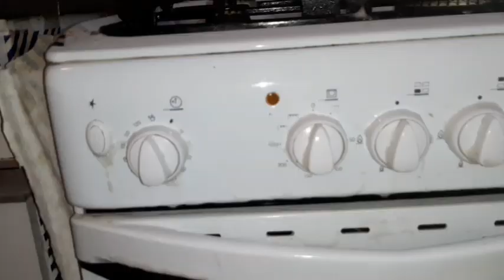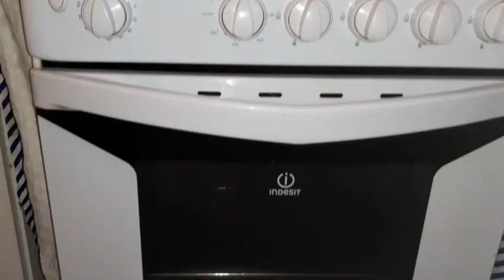Chula clean koratai bifol hoye geche rater jonno ranna korlam mojadar khashir mangsher jol